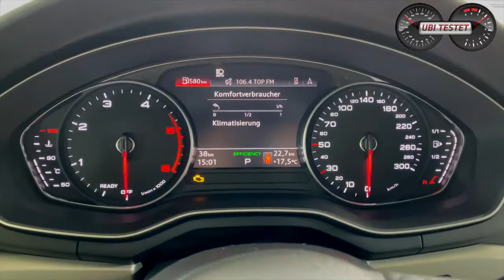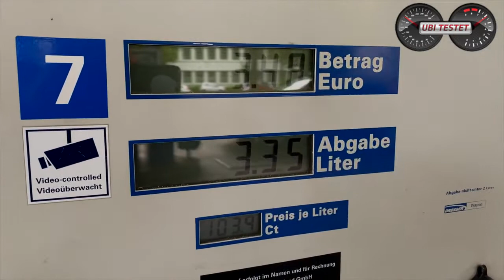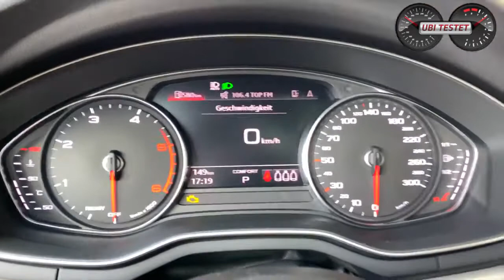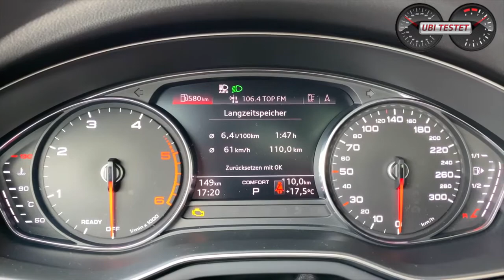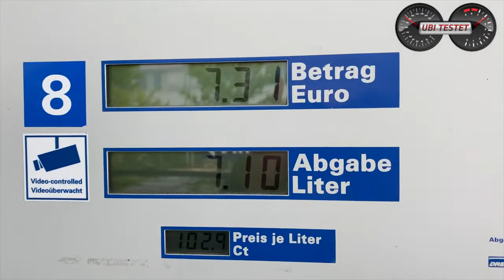Audi A4 Avant 45 TDI Quattro | Verbrauchstest | Review Test Fahrbericht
Über ein Like und ein Abo freue ich mich 😊
Ein weiteres Fahrzeug in unserem Verbrauchstest ist hier.
Vor der Kamera steht nun der Audi A4 Avant 45 TDI Quattro.
Was ist das 3,0l V6 TDI Triebwerk zu leisten im Stande unter Alltagsbedingungen.
Was verbraucht der Audi A4 Avant 45 TDI Quattro auf unserer Testverbrauch Runde? Was sind die Mitbewerber des Audi A4 45 TDI? BMW 325d - Mercedes C300d // Beides 4-Zylinder Turbodiesel.
Wie schlägt sich also der 6-Zylinder?

Technische Daten
Audi A4 Avant 45 TDI Quattro Motor: 3,0l V6 Turbodiesel
 Leistung: 231PS - 500Nm
Leergewicht: 1.805kg
Tankvolumen: 58ltr
Testverbrauch: 6,5 l/100km 0-100 km/h: 6,1s
Vmax: 249km/h Testwagenpreis: ~66.000€
Ohne Einladungen von Automobilherstellern zu Veranstaltungen, auf denen die Fahrzeuge präsentiert werden oder die Überlassung von Testwagen wären diese Berichterstattungen nicht möglich.
Audi A4 Avant 45 TDI Quattro: Kraftstoffverbrauch kombiniert 6,9 l/100 km; CO2-Emissionen 180 g/km gemäß Herstellerangabe lt WLTP